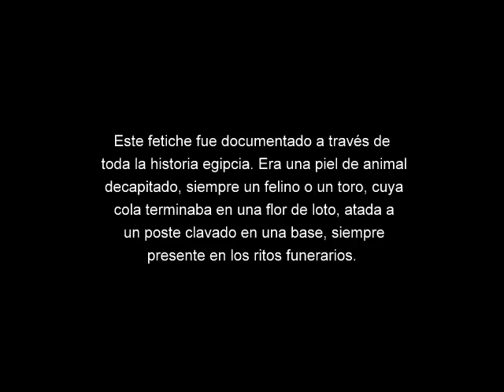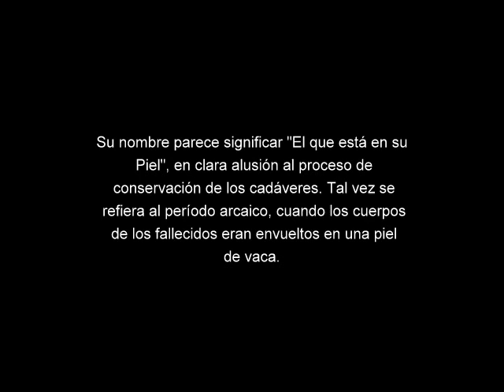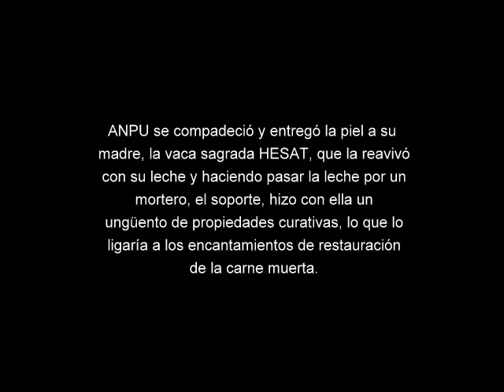IMY-UT. (Mitología egipcia).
Fetiche usado desde tiempos predinásticos.